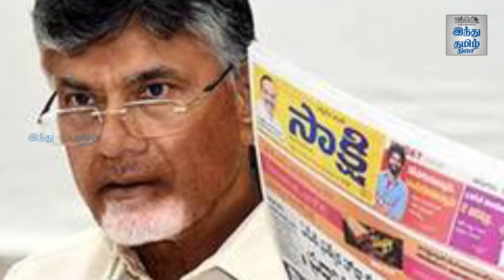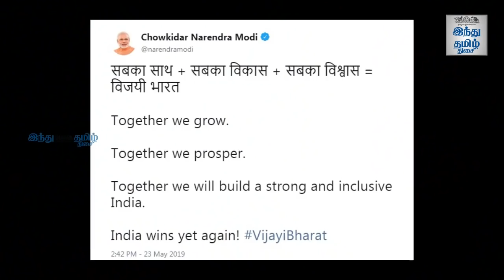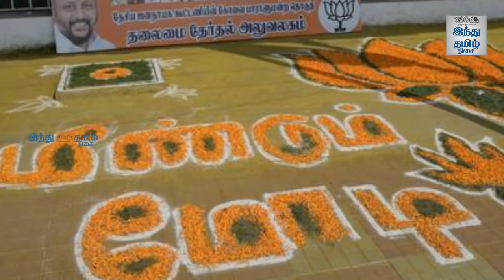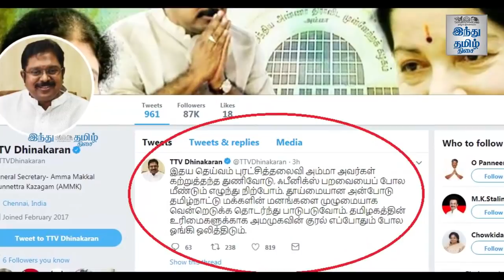ModiReturns - 2019 Election Results Roundup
மீண்டும் மோடி: 2019 தேர்தல் முடிவுகள் ஒரு பார்வை